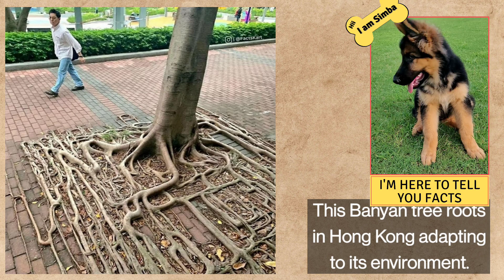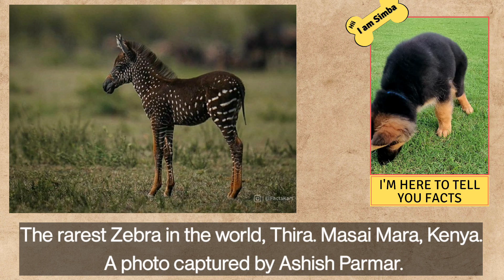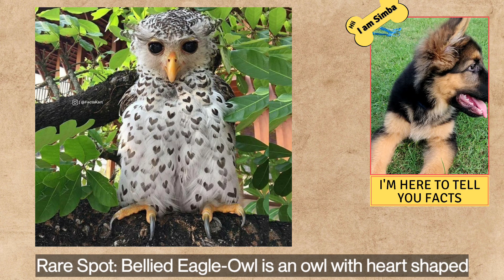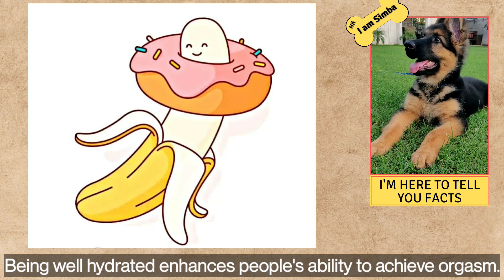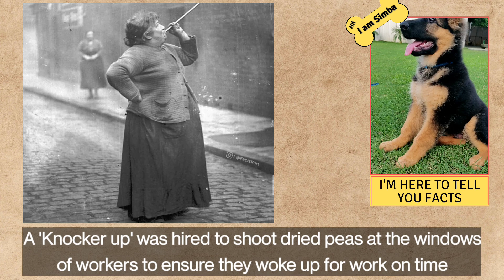These Facts are Just Amazing | That Amazing Fact | Slide #3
Welcome To That Amazing Fact
☞︎︎︎I am trying my best to bring you best and knowledgeable videos.